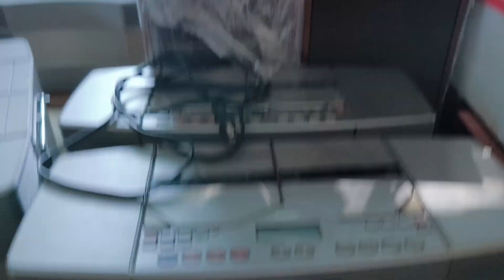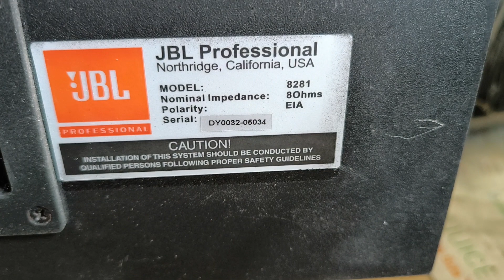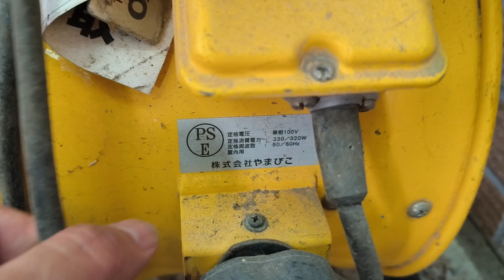ĐỒNG GIÁ 2.900K LH 0911169961